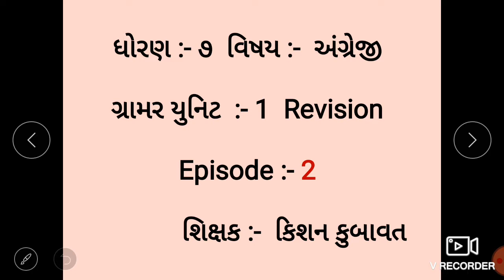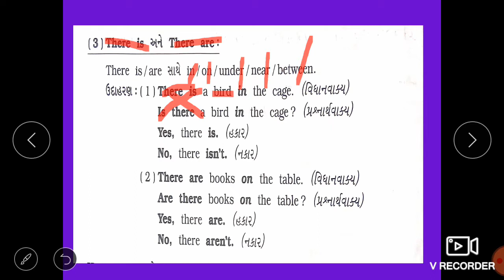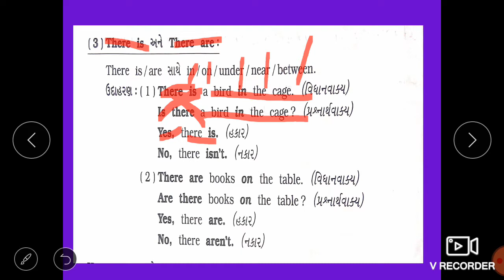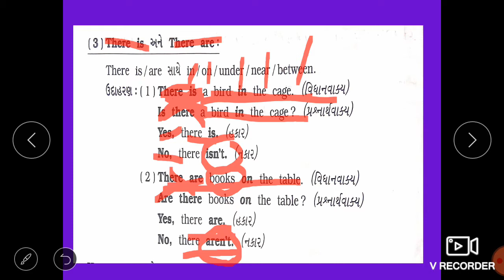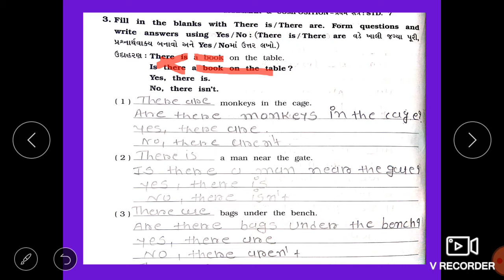English, Std 7, Grammar Unit 1 Revision, episode 2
ઉપરોક્ત વિડીઓમાં ' There is  ' અને ' There are ' ની સંપૂર્ણ સમજુતી આપવામાં આવી છે.